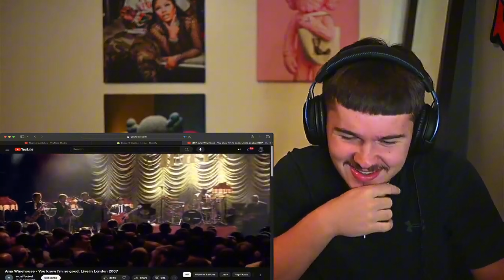TEENAGER REACTS TO | Amy Winehouse - You Know I’m No Good (Live Version) | REACTION !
Love y’all
AG2G